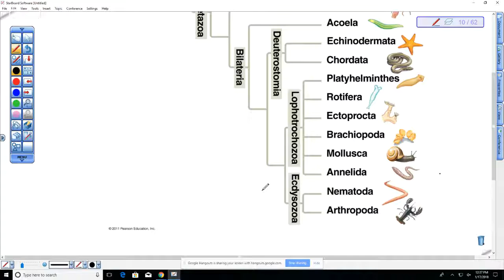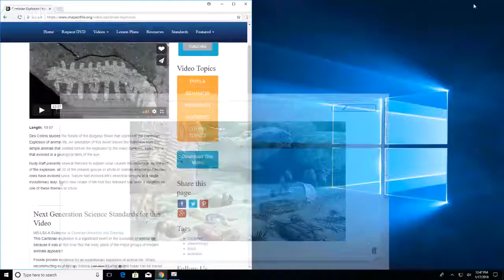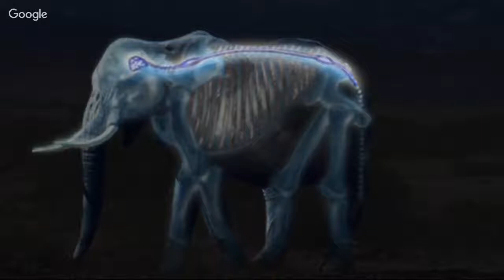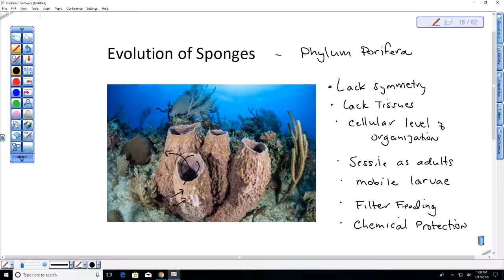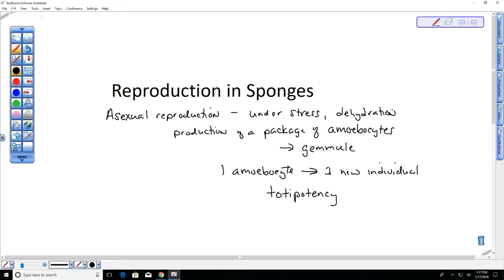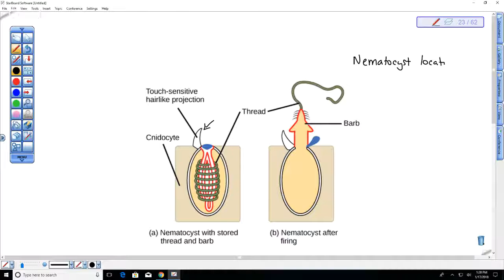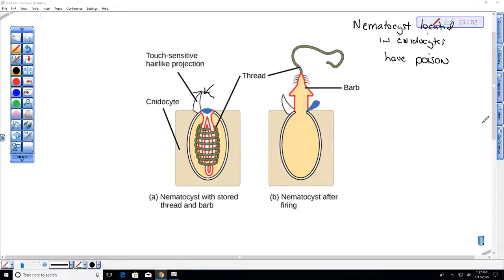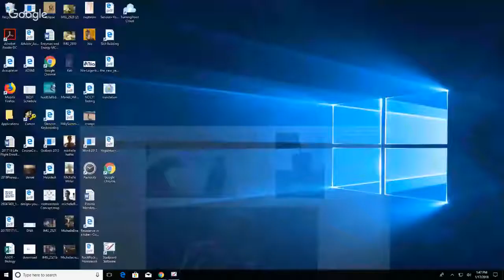BI212: Introduction to Animals